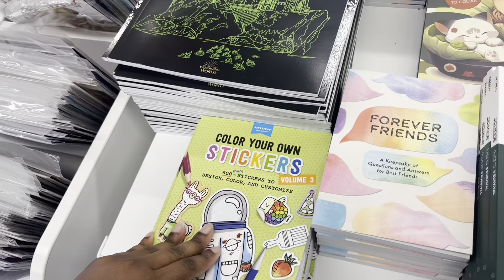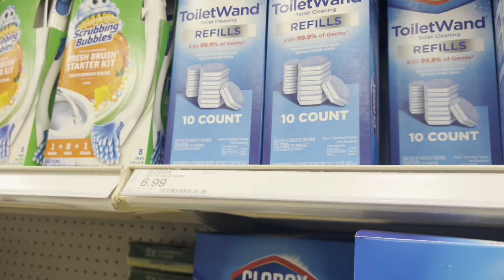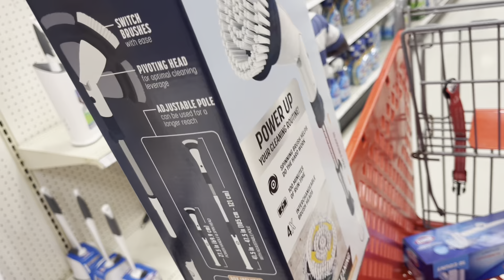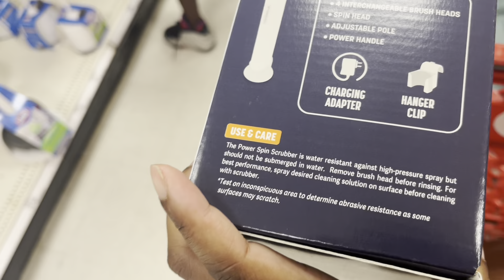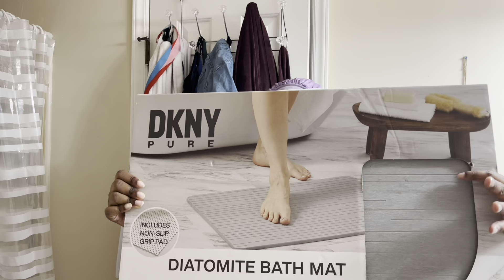Busy Mom Vlog: Birthday Parties + Shopping + Cleaning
Hey Hey Hey Y'all, I’m Macie and I thank each and every one of you for taking the time out to click on and watch my video. I’m a mom of 5 beautiful children which includes My 12 year old daughter plus TWO sets of twins, and most of my vlogs are about us just living our every day life. Any video ideas?